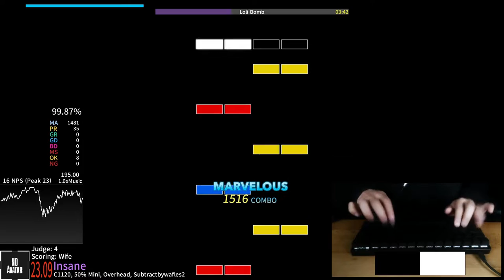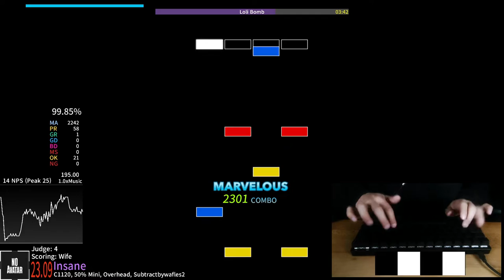Loli Bomb 99.82% AAA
some js acc
mindblocked twice (greats)
last score before i swapped the springs of my zeal pearlios (heavier) with the springs of ajazz diced fruit switches. (lighter)
haven't gotten good scores since then
right hand still tensing up
chordjacks, streams / trills on the right hand still fucked
hopefully lighter springs fill fix those issues